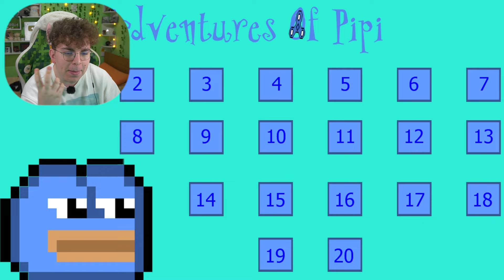HO PROVATO I GIOCHI CHE NESSUNO HA MAI GIOCATO *terribili*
📧 Email Commerciale ➜ oggi ho provato i giochi che nessuno ha mai giocato..ho fatto male a provarli perchè sono veramente strani, brutti e senza senso..

▶ Attrezzatura Video ⬇
Registro con ➜
Webcam Pc ➜
Luci Scrivania ➜

Ignora pls
Speriamo che Cap o Kazu mi aiuteranno. I dieffe fanno bei video, vorrei un giorno essere ai loro livelli, sono troppo divertenti. Speriamo che venga ad aiutare Michele Molteni. Zerbi o zerbiian è un grande!
Ma anche i The Booyz